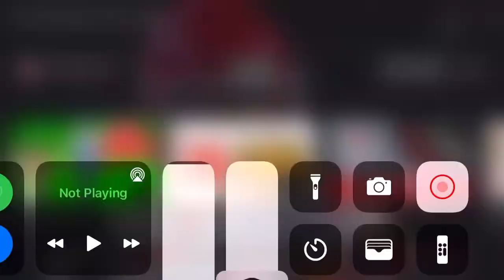Tyreek Hill goes Sicko Mode